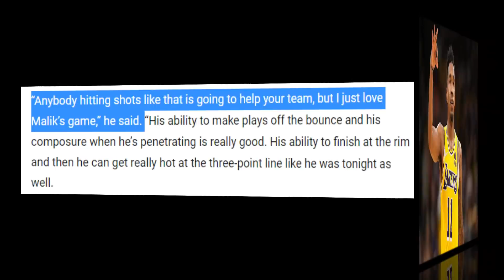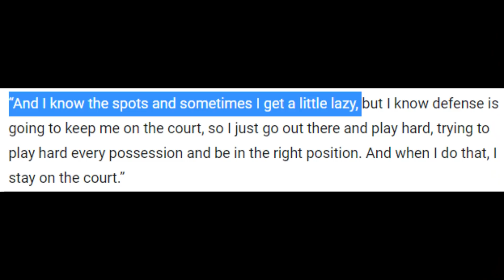KAYA PALA SOLID ANG NILALARO NI MONK! DAHIL PALA DITO! | ARIZA NAKAKAPAGPRAKTIS NA! MAGBABALIK NABA?